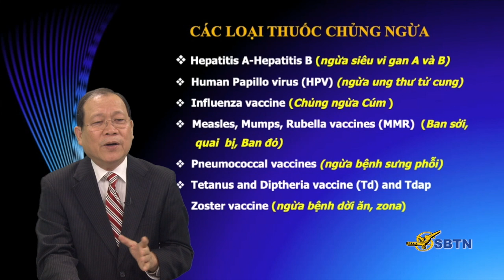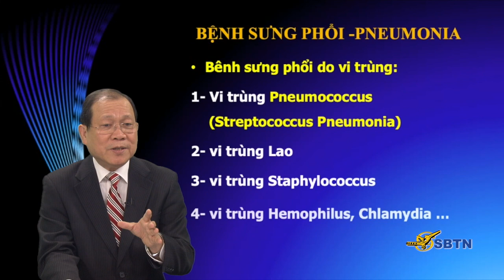VATV | Tin Y Học Với Bác Sĩ Trần Văn Sáng: Tin Tức Mới Nhất Về Chủng Ngừa - 2019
03/05/2019